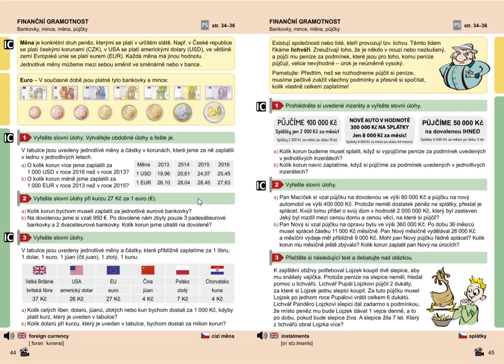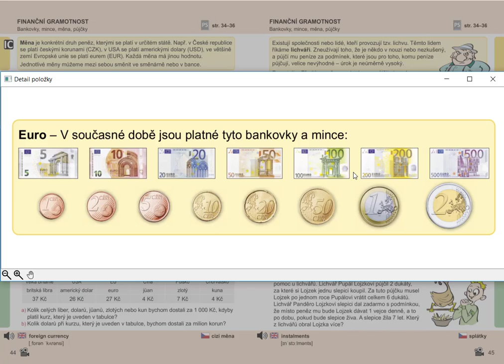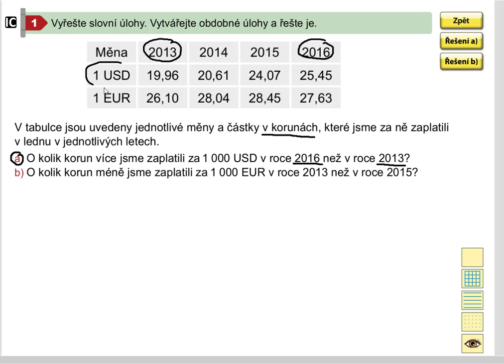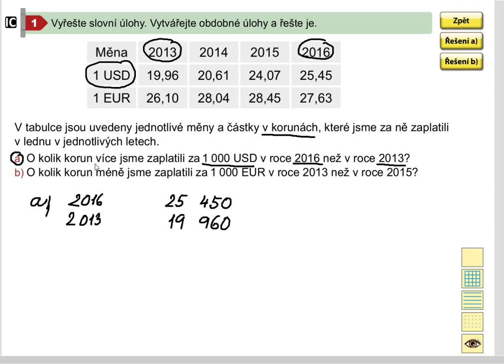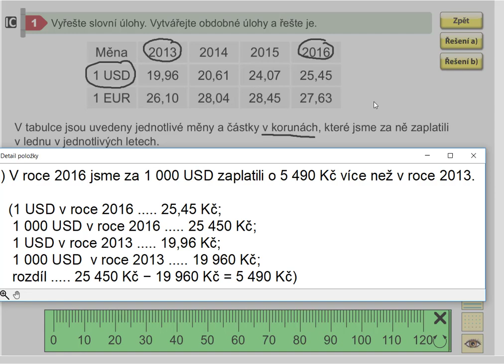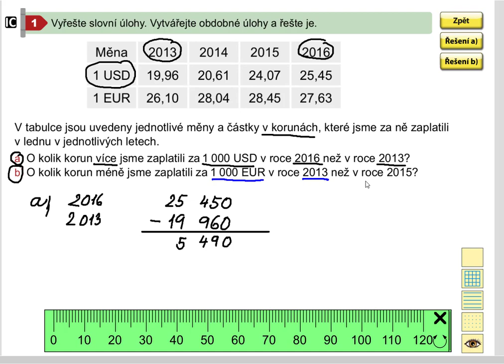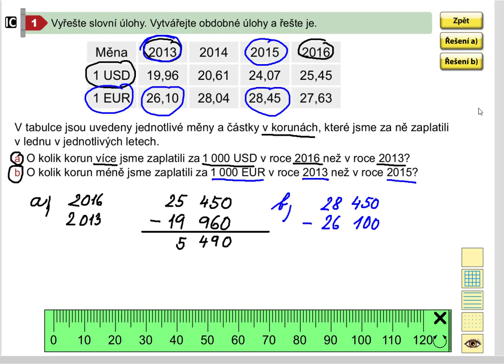Finanční gramotnost (měna), Matýskova matematika pro 5.roč., 2. díl, str. 44, cv. 1